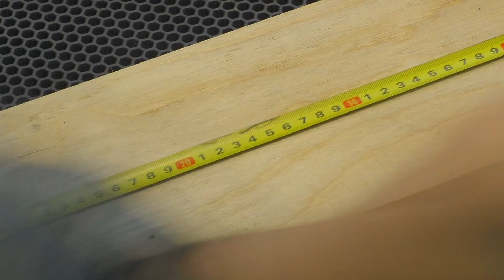Полезные советы и хитрости мастеров! Почему мастера не говорят про это!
Полезные советы и хитрости мастеров для дома и мастерской! Мегополезная самоделка своими руками! Девайс! Для дома и гаража!
В этом видео я вам покажу как я из старого топливного фильтра и шарового крана сделал очень полезный инструмент который очень сильно может пригодиться для огорода и сада!